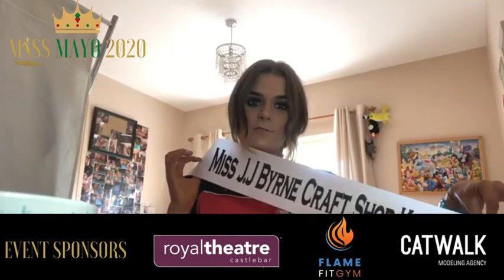Miss Mayo 2020 finalists -PART 1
Meet the first set of finalists for Miss Mayo 2020